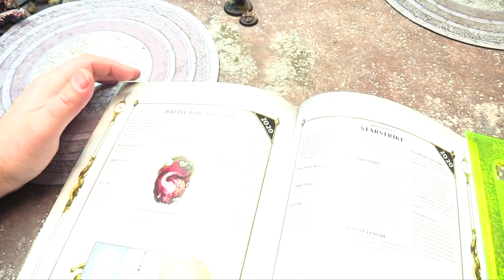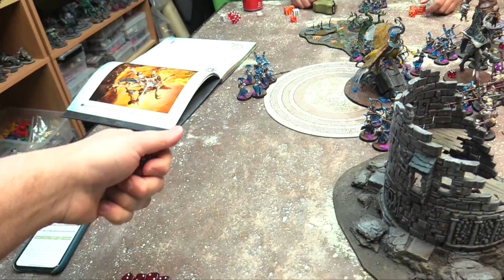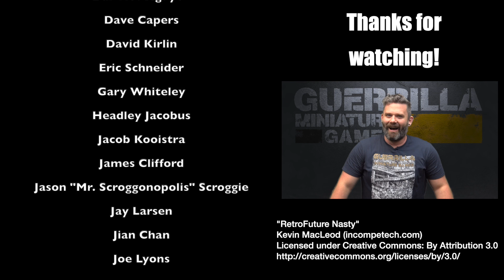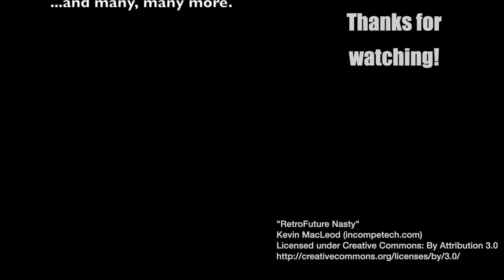Warhammer: Age of Sigmar Battle Report - Ogor Mawtribes vs. Lumineth of Hysh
It's a Battle for the Pass! Owen expands his Lumineth to 2000pts and I shift gears into my Mawtribes to try to tackle Teclis (literally!) Head-On!